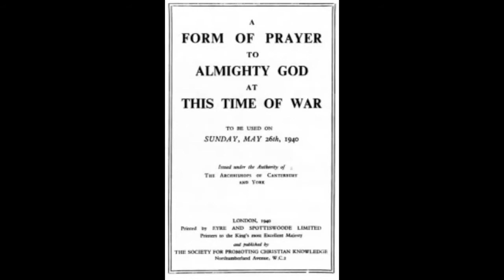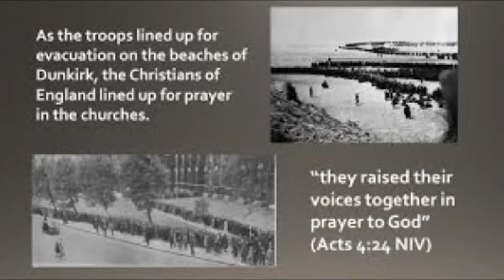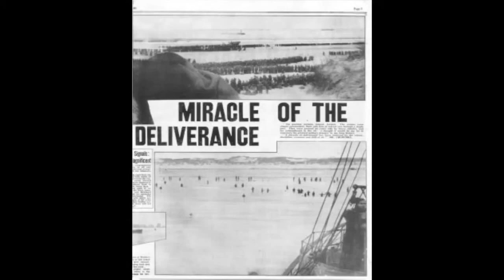The Miracle of Dunkirk- Does Prayer Really Work? - Derek Hughes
A short clip from Hope Church's Online Sunday Service from 7th June